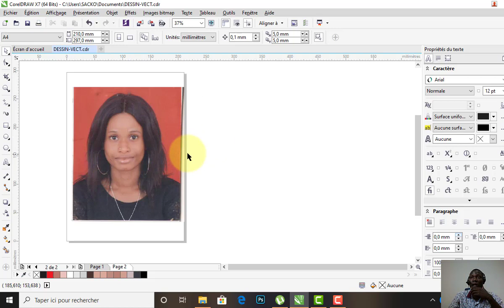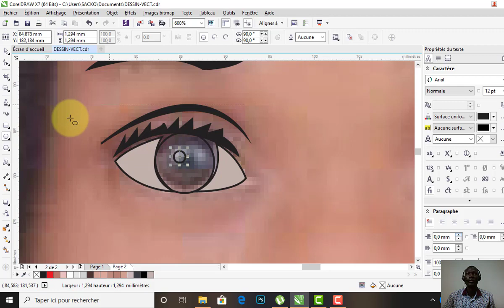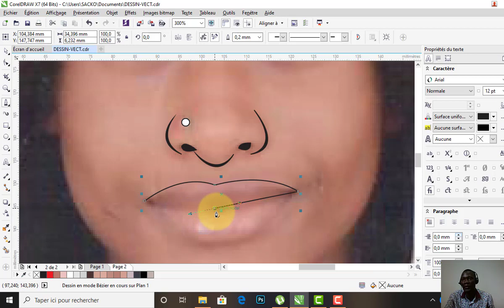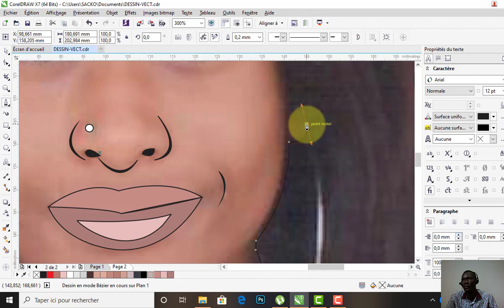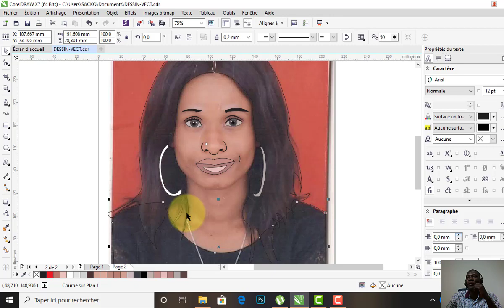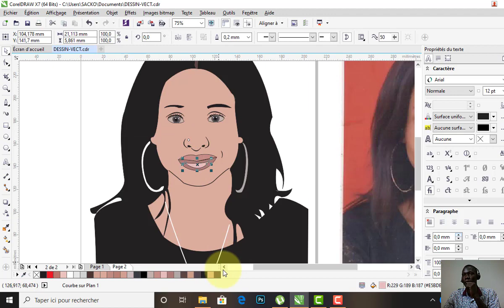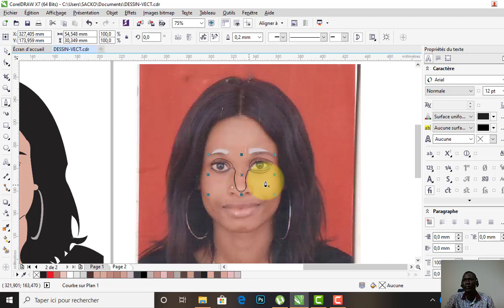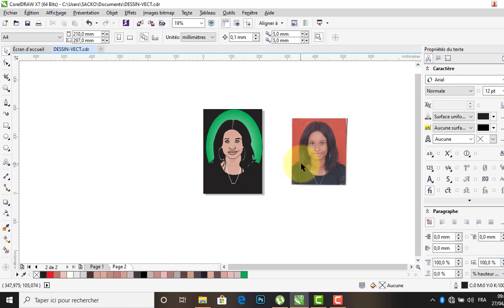COMMENT FAIRE UN PORTRAIT (DESSIN VECTORIEL) EN COREL